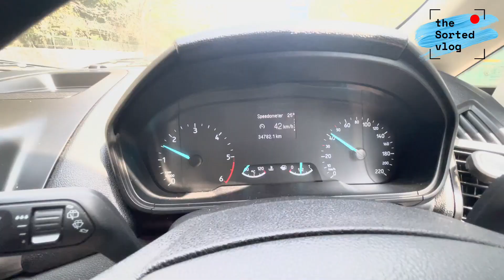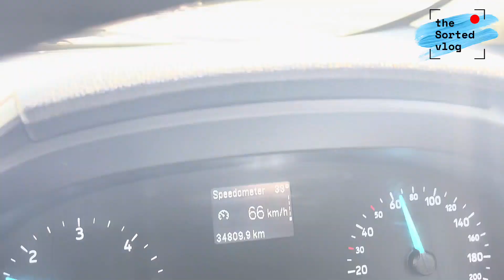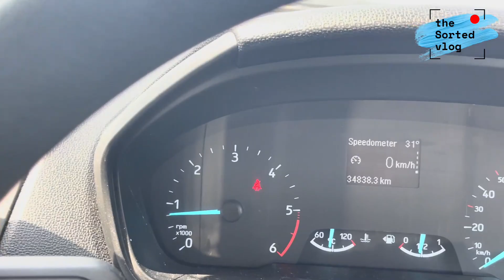Bloggers Meet at Khet Camp | Greater Noida | The Sorted Vlogs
In this video, we drive to place in Greater noida called as Khet Camp and review the place.
Please watch the vlog as DelhiCoupleVlog runs through the entire journey from home to the destination.

There is never a need to strike a video down.

Gear Used:
Camera: Canon EOS M50 Mark II
Mic: Mirfak Audio
Audio: RHA
Video Editing Software: WonderShare Filmora X